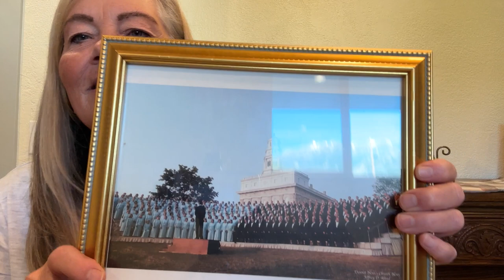The Nauvoo Temple Dedication: Most Memorable Event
A former member of the Tabernacle Choir at Temple Square tells of singing for the dedication of the Nauvoo temple which was a life changing spiritual experience. Here is the link to see the choirs 2002 performance in front of the temple